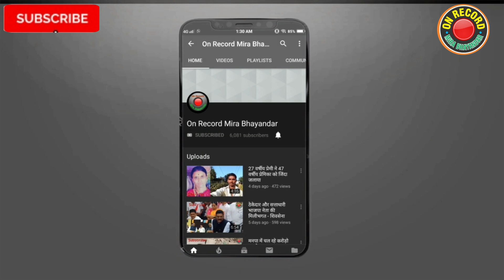GeetaJain को मिली Eid Milad पर नई जानकारी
जुलूस जश्ने ईद मिलाद, जगमगाया मीरारोड